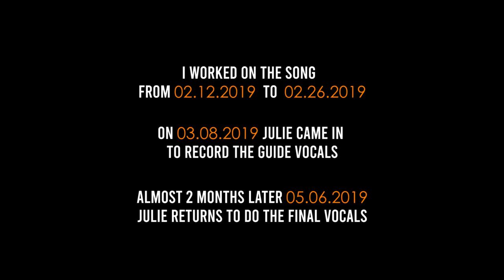Behind the Song ( BTS ): Isang Gabi - Julie Anne San Jose, Rico Blanco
From brainstorming to songwriting to recording - here’s an in depth and exclusive peek into the creation of my collaboration with Julie Anne San Jose collaboration, Isang Gabi.